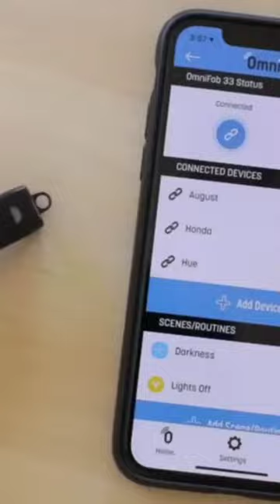shorts creative technology amazing smartgadgets home